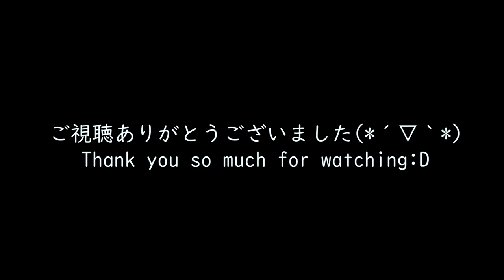【料理動画50】編集中の猫と春色おにぎり朝食と豚トロ弁当【猫動画】【English sub】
今回も慌ただしい台所にお付き合い頂きありがとうございました＾＾

こんな風に動画ではつい張り切ってちゃんとおかずごとにお皿に分けていますが、
朝は基本ワンプレートに乗せるだけの日が多いです。

◆BGM
DOVA-SYNDROME様